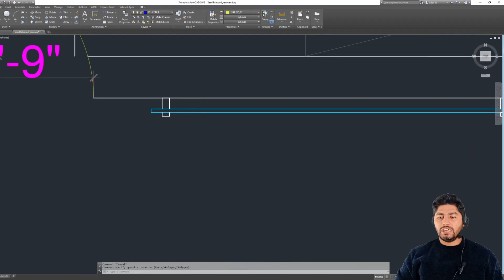House Concert into Office l AutoCad l Learning l Hindi l Urdu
This is a tutorial for beginners

Exercises For practice:
This clip is for learner, although I am grateful I All of  us need to join the CAD community. You would  get access to exclusive content and we can share some ideas to help it grow in the best possible way!